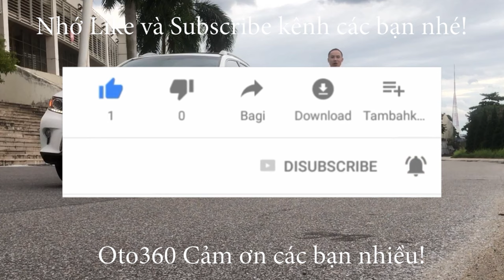Mùa mận đã về bán Mercedes Benz G63 AMG 2021 màu đỏ mận mới 100% giao xe ngay và luôn đủ các màu.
Mecedes Benz G63 AMG sản xuất 2021 màu đỏ mận
Bản full option. xe giao ngay
Động cơ 4.0 công suất 577 mã lực, tăng tốc từ 0-100km trong thời gian 4,5s.
tiện nghi xe: màn hình cảm ứng đa phương tiện, đồng hồ kỹ thuật số cảm ứng cao cấp, hệ thống điều hòa 4 vùng tự động kết hợp cùng công nghệ lọc không khí, bộ 12 loa cao cấp Bumete, thẻ nhớ lưu trữ nhạc 10GB, công nghệ điều khiển bằng giọng nói, ghế matxa, vành thể thao 22 inch, 2 ống xả kép, camera 360...